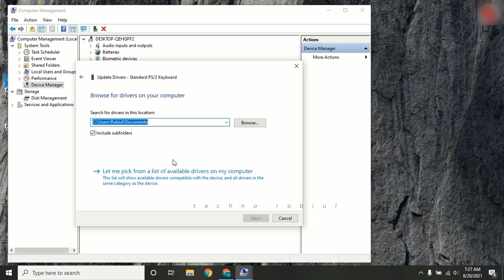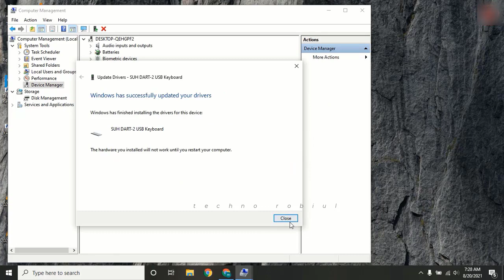How to Disable Internal Keyboard and Mouse Pad in Windows 10 Bangla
Dear viewers in this video i am showing how to disable internal keyboard and mouse pad n windows 10 bangla. If your laptop internal isn't working so this video is helpfull for you. On the other hands you feel disturb for internal keyboard and mouse pad so you can disable internal keyboard mouse pad . Viewers so watch and learn how to disable internal keyboard and mouse pad in windows 10 bangla . You can also learn from this video that is
how to disable internal keyboard in hp laptop,
how to disable internal keyboard and mouse pad,
disable internal keyboard in windows 10,
disable internal keyboard in windows 7,
how to connect external keyboard,
how to enable internal keyboard,
windows 10 tutorial,
disable keyboard,
bangla tutorial,
techno robiul,